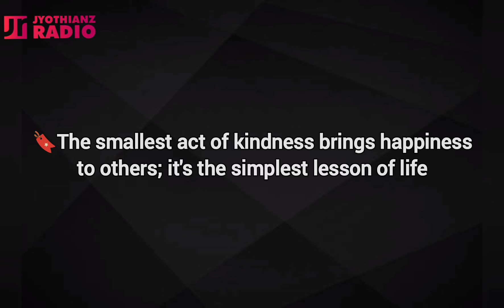🔖The smallest act of kindness brings happiness to others; it's the simplest lesson of life